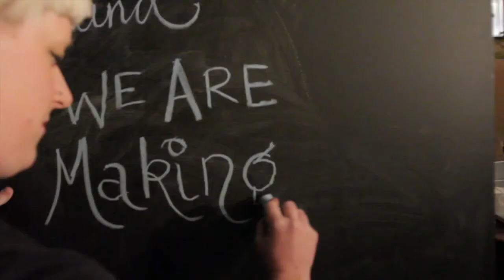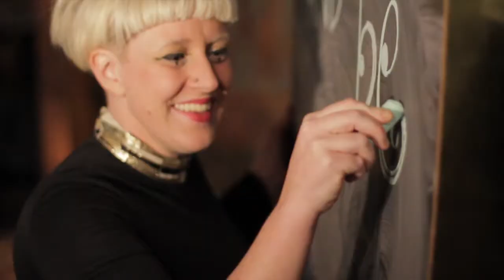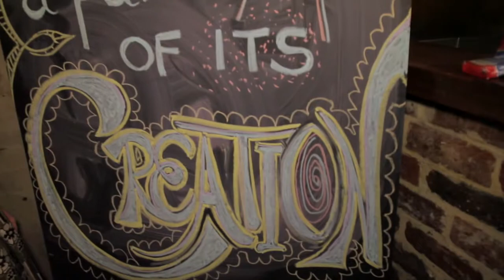JONI IN THE MOON IS MAKING AN ALBUM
Directed and edited by the incredible Amber Bateup.